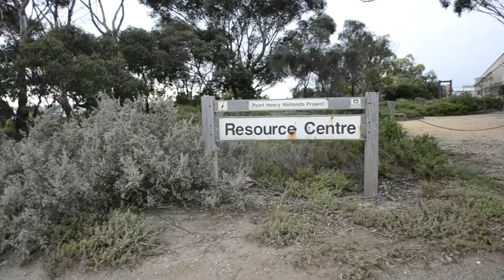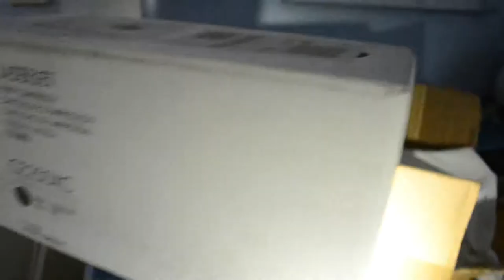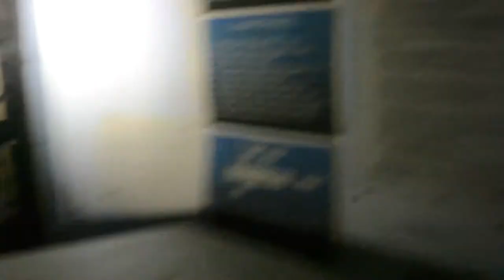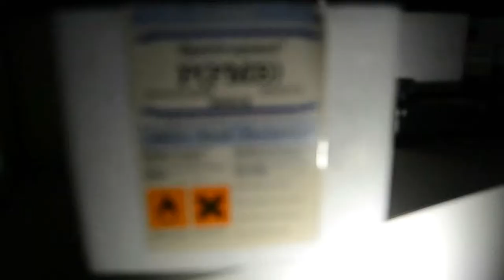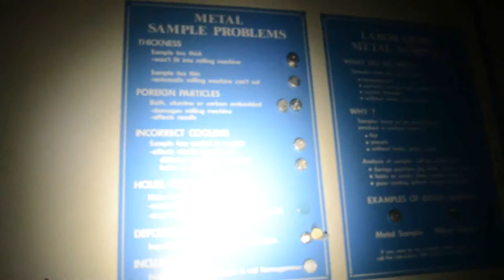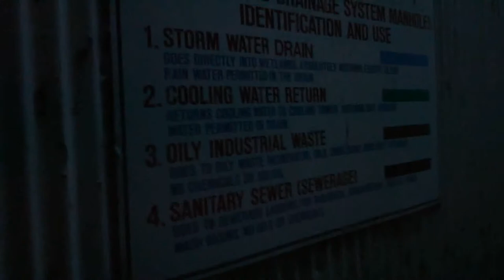Abandoned Alcoa Smelter Factory Pt 2 ( Urbex) Australia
Abandoned Alcoa Smelter Plant
(Coca Cola)
Geelong, Australia
(Demolished)